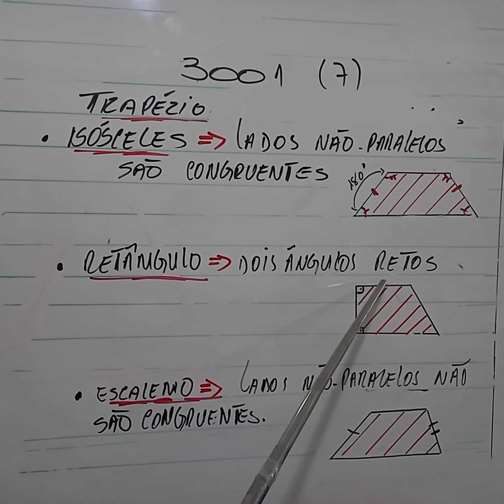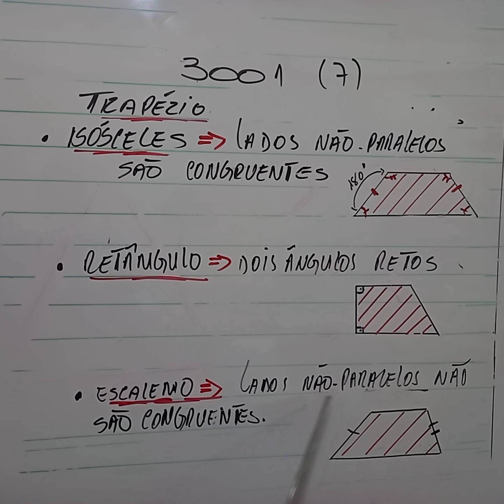Turma 3001 - março 2022 - Exercício de Trapézio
Professor José Carlos